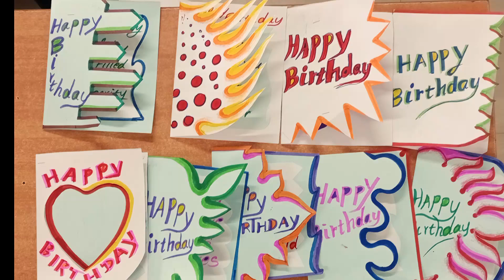Birthday greetingcard artandcraft#artandcraft makingvideos greetingcard card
Birthday card making | designing | Greetings card making | design | artandcraft making | art&craft | dhinesh B.F.A vis.com | artist | art teacher | materials, 1.chart 2.pencil 3.sketch marker 4.scissor